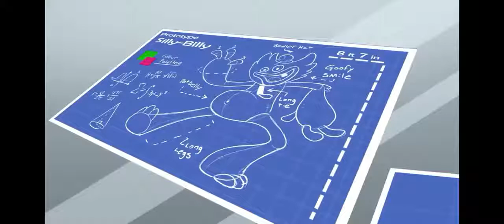The story of the forgotten toys...